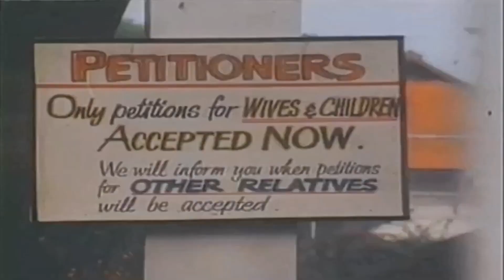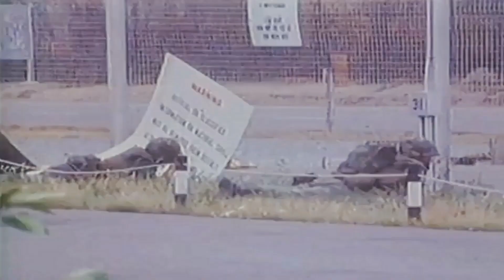Gần Như Niềm Tuyệt Vọng – Khánh Ly – 4/1975 South Vuietnam: The End Of The Road – Cuối Con Đường.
Gần Như Niềm Tuyệt Vọng – Khánh Ly – 4/1975 South Vuietnam: The End Of The Road – 4/1975 Miền Nam Việt Nam: Cuối Con Đường.

QUỐC HẬN 30/4/1975: Gần Như Niềm Tuyệt Vọng – Khánh Ly – 4/1975 South Vuietnam: The End Of The Road – 4/1975 Miền Nam Việt Nam: Cuối Con Đường.

Gần Như Niềm Tuyệt Vọng – Khánh Ly – Sáng Tác: Trịnh Công Sơn

Có điều gì gần như niềm tuyệt vọng
Rơi rất gần rơi xuống trong tôi
Có nhiều khi rơi xuống bên đời
Trong gian nan nên cất tiếng cười
Đời sống mỗi khi người đưa tiễn người
Là tôi lắng nghe lòng tôi rã rời

Trong xuân thì thấy bóng trăm năm
Bỗng một hôm qua phố hoang tàn
Tôi quen như tôi đã có lần

Môi em hồng như lá hư không
Có nhiều khi bên gối tôi nằm
Nghiêng sang em tôi thấy nắng vàng
Dường như bão qua dòng sông nước lên
Đời không có mưa mà vẫn ướt mềm

Sông bao lần sông đã ra đi
Những ngàn xưa trôi đến bây giờ
Sông ra đi hay mới bước về